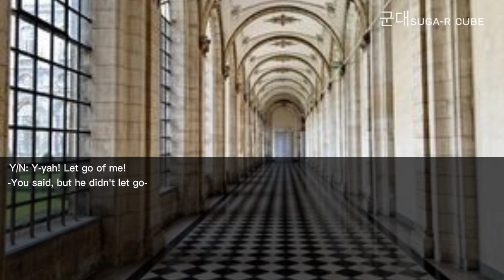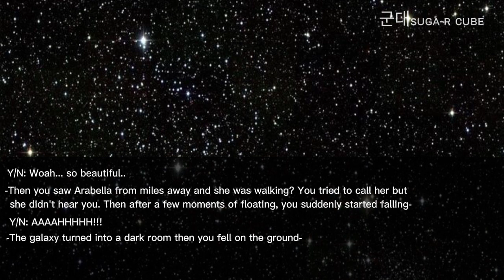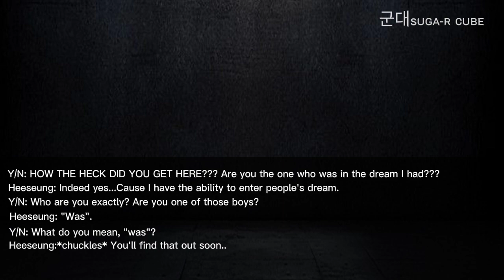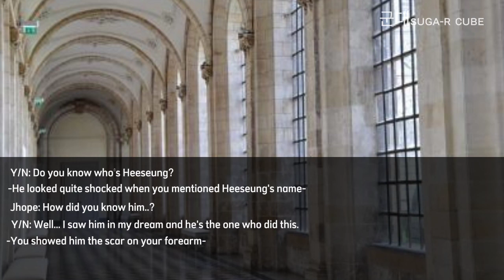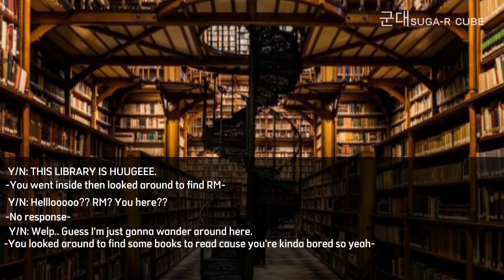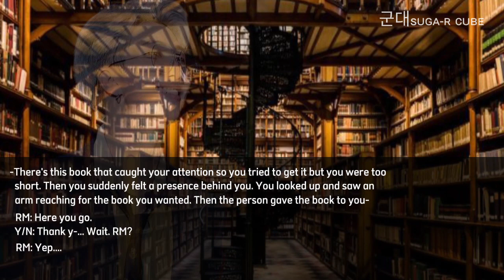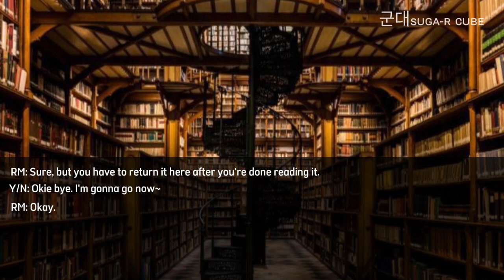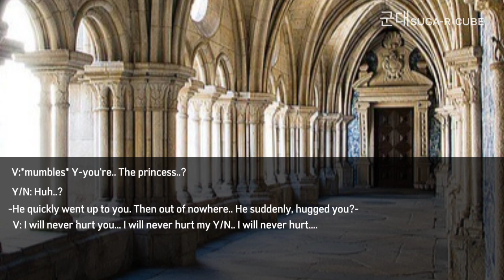||BTS FF|| 𝑳𝒊𝒗𝒊𝒏𝒈 𝑾𝒊𝒕𝒉 7 𝑽𝒂𝒎𝒑𝒊𝒓𝒆𝒔 [Episode 4]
•Sorry if I posted it late and please don't ask for other episodes because it's kinda like the reason why I don't post it at the right time
•Jin and Heeseung have the same powers because they have the same birthmark which is a crescent moon on their wrists (In this ff)
•These are their powers btw
-RM {Intangibility, Power Intelligence}
-Jin {Dream Manipulation, Telepathy}
-Suga {Unknown}
-Jhope {Invisibility}
-Jimin {Seeing the future}
-V {Unknown}
-Jungkook {Unknown}
-Heeseung {Dream Manipulation, Telepathy}
-Sunghoon {Unknown}
•Oh if you are confused why Heeseung cut Y/N's forearm, well this is the reason.
-In this ff, if a vampire, or magical creature entered your dream and like gave you a scar in that dream, and if you woke up with the same scar, that means you ain't a human, so yeah.

°Hope y'all are enjoying the story~